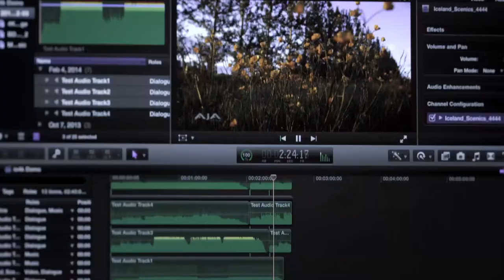Showreel David de Jongh Voice-Overs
Dutch:

David de Jongh is freelance voice-over/ stemacteur sinds 1994. Zijn stem is te horen in diverse commercials, films en webtoepassingen. Van grote spelers als Ford, Rabobank, Tempo Team en Ikea, tot lokale bedrijven, publieke en commerciële omroepen en het onderwijs.

De audio in de showreel is samengesteld uit bestaande rtv-commercials die David heeft ingesproken. De beelden zijn opgebouwd uit materiaal van vimeo met cc/attribution license. Onderaan vindt u een lijst met de makers en de urls (in 2014) van bijbehorende video's.
Vimeo.com

English:

David de Jongh is voice-actor since 1994. His voice is used in a wide variety of commercials, films and web-based productions. Worldwide brands such as Ford, Ikea, Dextro Energy as well as local firms, public and commercial broadcasters plus the education sector are using David de Jongh's voice.

This showreel is a compilation of rtv-commercials containing David's voice. The video contains footage from vimeo-users with cc/attribution license. Below is a list of the creators plus, as of 2014, the url's of the video's that were used. Grading: Redline/
Vimeo.com

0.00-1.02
Made by: Aeropicture

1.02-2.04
Made by: Justin Kauffman

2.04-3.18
Made by: Best Kiteboarding

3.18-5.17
Made by: James Drake

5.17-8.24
Made by: Benjamin Masseron

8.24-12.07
Made by: media.gl

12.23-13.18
Made by: 501 Realty

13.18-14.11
Made by: Casa de Santo Tomás

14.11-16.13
Made by: Tom Runcie

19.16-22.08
Made by British Polo Day

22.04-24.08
Made by Eben McCue

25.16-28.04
Made by: Aeropicture

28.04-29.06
Made by: ParkLife Films

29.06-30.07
Made by: birdhouse productions

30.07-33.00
Made by: Seeing things

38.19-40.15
Made by: Kyoto dream trips

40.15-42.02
Made by: Oliver Don

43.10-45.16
Made by: NMR

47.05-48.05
Made by: Andy Lloyd

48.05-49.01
Made by: Aurora Media Worldwide

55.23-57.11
Made by: CIRCOLO

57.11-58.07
Made by: In the Flicker

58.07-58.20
Made by: Lay's Nederland
met toestemming van Lay's Nederland

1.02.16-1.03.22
Made by: Mizuno

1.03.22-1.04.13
Made by: Aeropicture